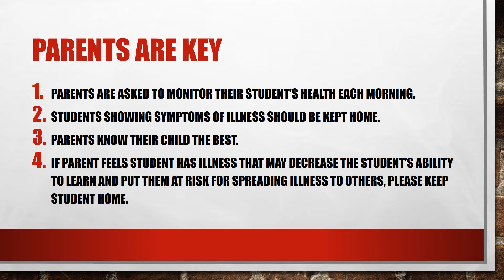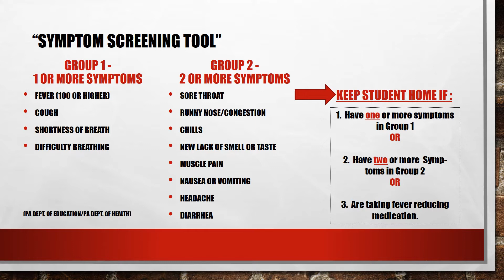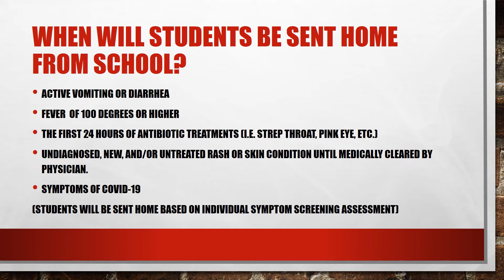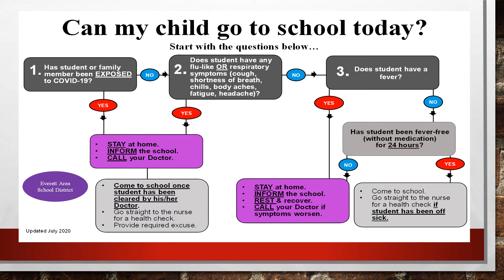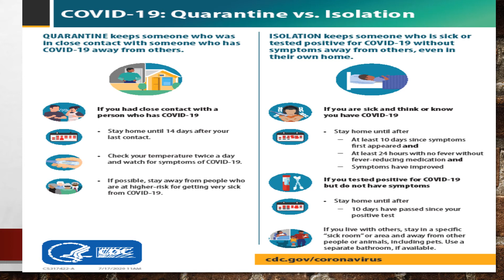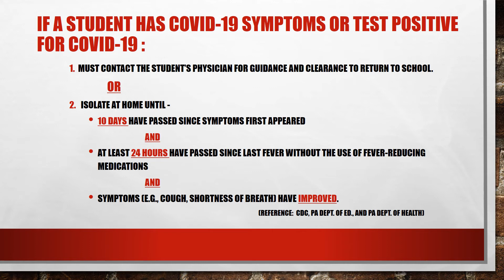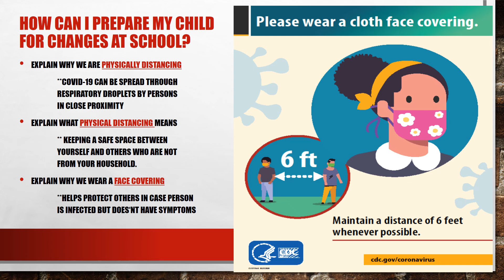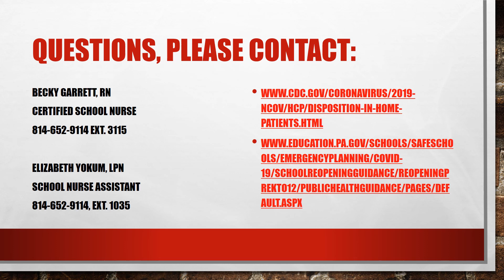COVID 19 Information For Parents From EASD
This is a presentation made by school nurse, Becky Garrett, going over some information about COVID-19.